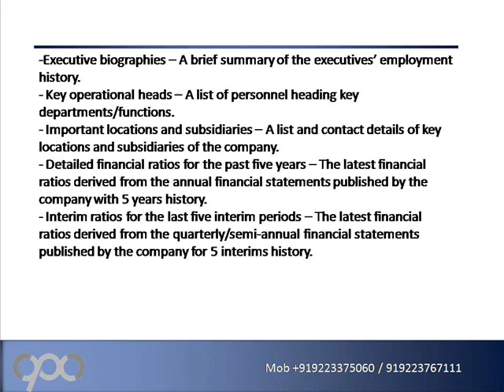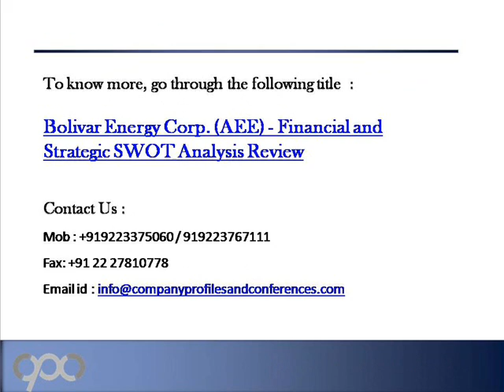Bolivar Energy Corp AEE Financial and SWOT Analysis Review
This comprehensive SWOT profile of Bolivar Energy Corp. provides you an in-depth strategic analysis of the company's businesses and operations. The profile has been compiled by GlobalData to bring to you a clear and an unbiased view of the company's key strengths and weaknesses and the potential opportunities and threats.